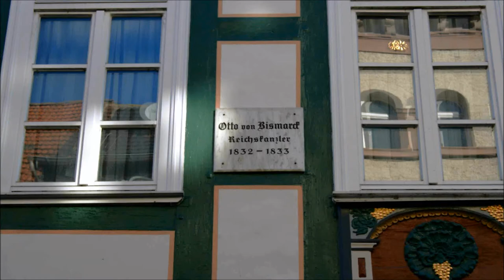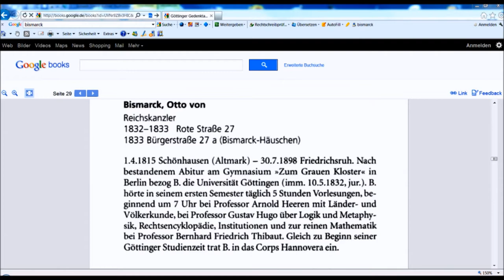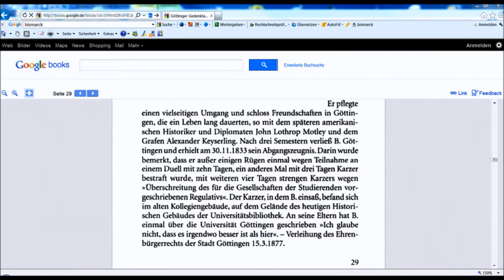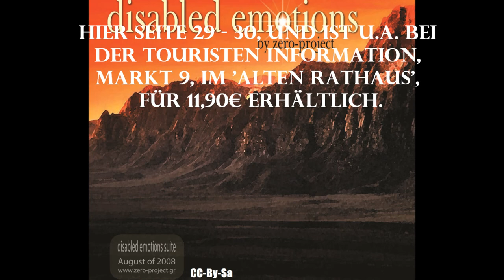🔴 Otto von Bismarck • Reichskanzler • 1832 - 1833 • Rote Straße 27 ~ Göttinger Gedenktafel ...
Entdecken Sie mit den Göttinger Gedenktafeln die Universitätsstadt völlig neu. Viele der geehrten Persönlichkeiten waren an der Georg-August-Universität! Mit den Videos kann man Stadtführungen in ganzen Straßen machen - sie sind in Playlisten geordnet ...